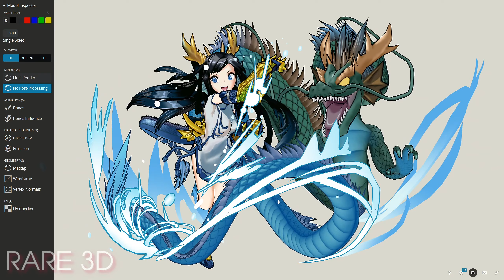Karin (Puzzle and Dragons) 3D Model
Puzzle and Dragons: Karin 3D Model [Rare 3D]

Model by Negroni_modeler

●KlyzR - The Awoken Dream [Bass Rebels Release]